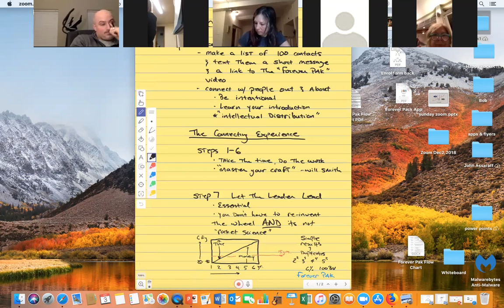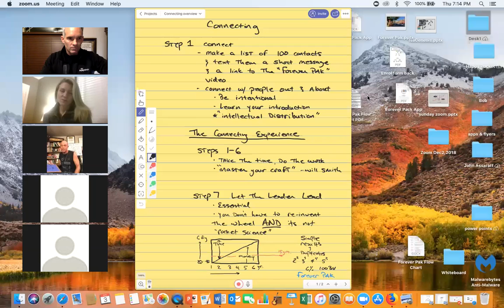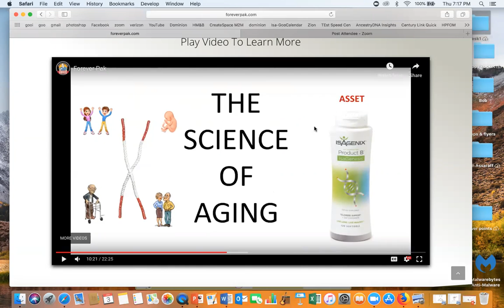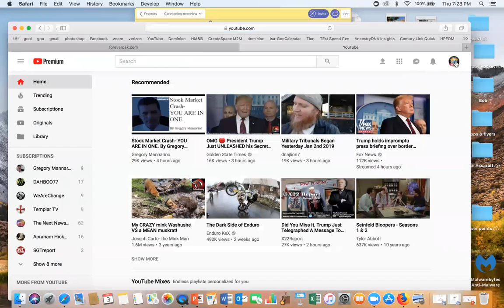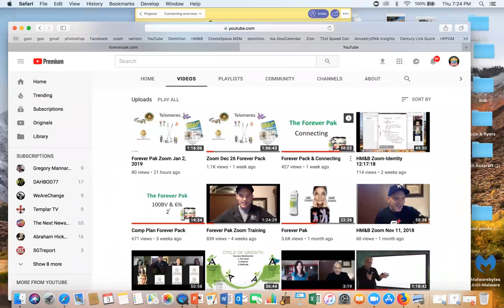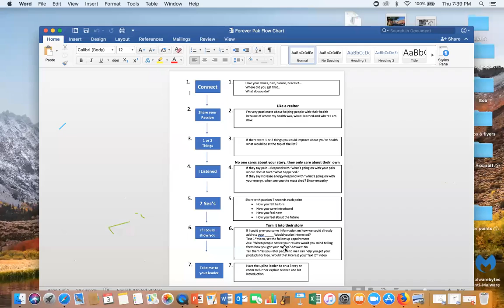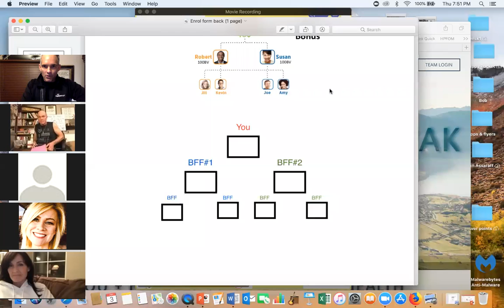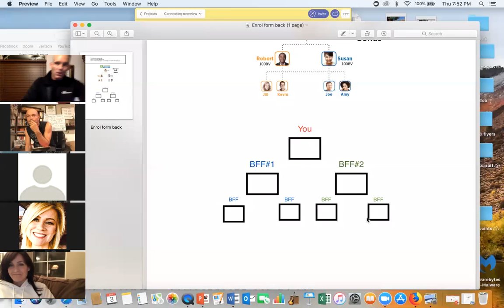Forever Pak Overview of System Jan 3 2019